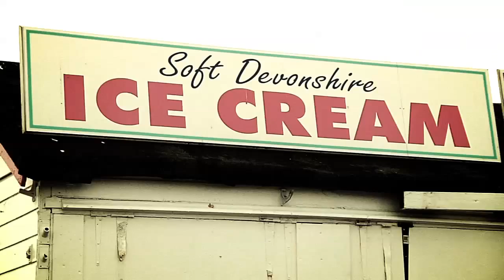This Is United: Leo Forte Full Video Part HD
It's been a few weeks since the last section, but now the style cat with an eyeball in his palm Leo Forte's section from This Is United is online.
Song: Motorhead
Artist: Hawkwind
Album: Warrior On The Edge Of Time